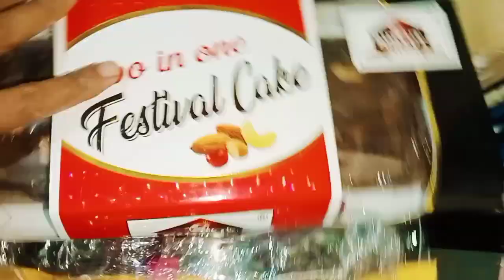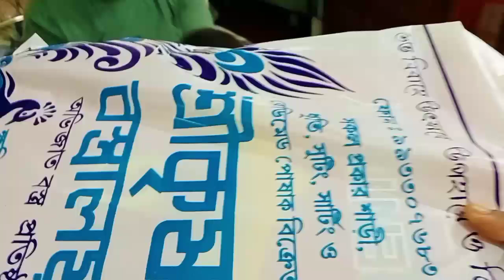Christmas day (25 ডিসেম্বর) আমাদের কেমন কাটলো 🤪🎂